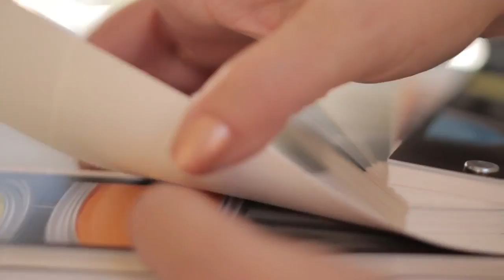Warline Painting. Painters Best practise in Painting Process with Festool. Now in India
Warline Painting  Vancouver House Painters. Best practise in Painting Process with Festool. Now in India